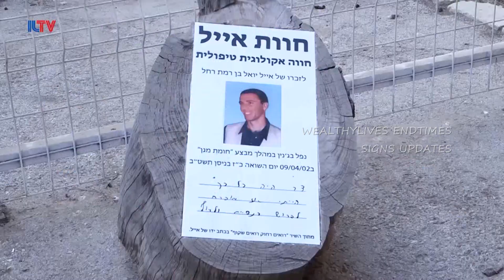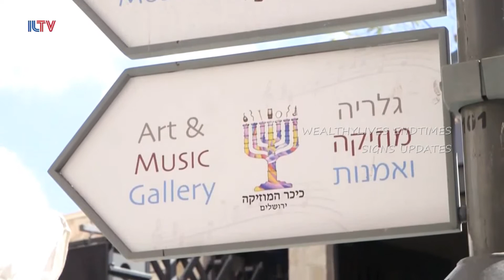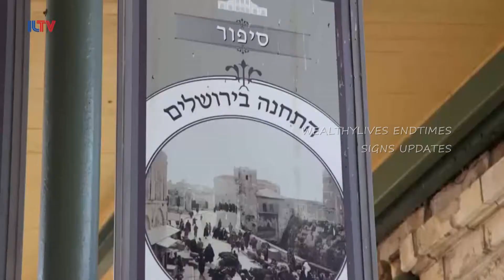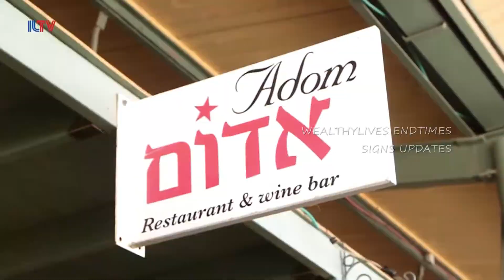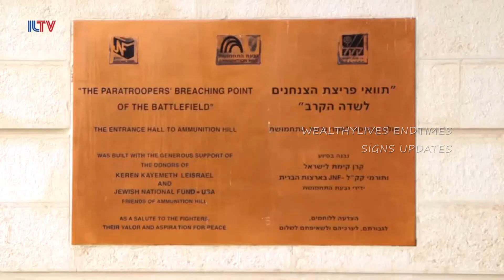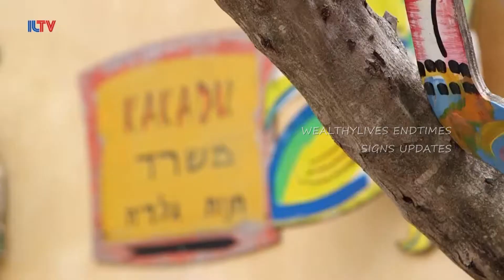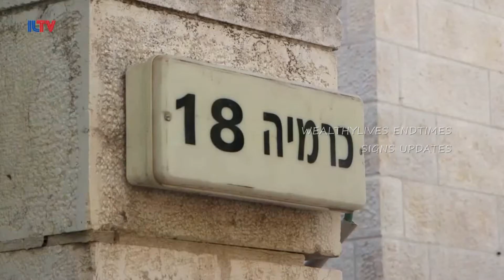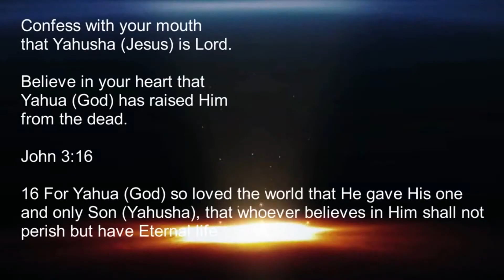WEALTHYLIVES END TIMES SIGNS & CURRENT EVENTS 2018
This video Channel is an end times signs update, FOR the latest end times events.

Nwo, Illuminati, Putin, conspiracy theories, happening now, earthquake, strange weather, trump, Clinton, end times signs, new world order,Israel

Ask Yahusha (Jesus) for forgiveness.

37 But as the days of Noah were, so shall also the coming of the Son of man be.

38 For as in the days that were before the flood they were eating and drinking, marrying and giving in marriage, until the day that Noe entered into the ark,

39 And knew not until the flood came, and took them all away; so shall also the coming of the Son of man be.

6 And you will hear of wars and rumors of wars. See that you are not troubled; for all these things must come to pass, but the end is not yet. 7 For nation will rise against nation, and kingdom against kingdom. And there will be famines, pestilences, and earthquakes in various places.

Fear controls all, which is why Jesus said do not fear. He knew what they would use to control the masses.

James 1:21-22, 25 Wherefore lay apart all filthiness and superfluity of naughtiness, and receive with meekness the engrafted word, which is able to save your souls. But be ye doers of the word, and not hearers only, deceiving your own selves. But whoso looketh into the perfect law of liberty, and continueth therein, he being not a forgetful hearer, but a doer of the work, this man shall be blessed in his deed.

NOTE: NOTHING IN THIS VIDEO OR ANY VIDEO ON THIS CHANNEL SHOULD EVER BE CONSTRUED BY ANYONE THAT I, OR ANY VIEWER OF THIS CHANNEL, CONDONES UNLAWFUL ACTS OR VIOLENCE. All grievances, should be settled in a humane, legal and ethical manner. As in the past, I must remind those who comment, that hate speech and/or speech that entices unlawful acts or violence is not welcomed. All other comments, including those that disagree with the content of this video, or my commentary, ARE WELCOMED. Free speech is appreciated; hate speech / enticing violence, foul language, is not. Thank you for supporting this channel. - END TIMES SIGNS UPDATES

owner. I am making such material available in a effort to advance the understanding of environmental, political, human rights, economic, democracy, scientific, and social justice issues, etc...